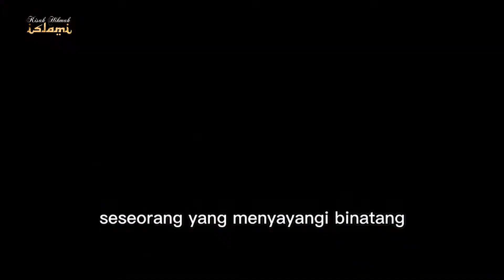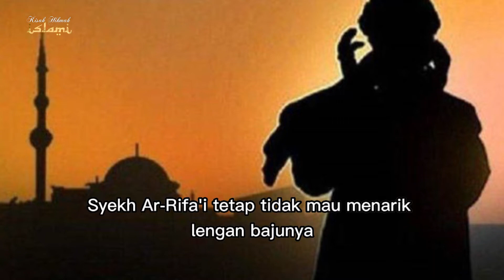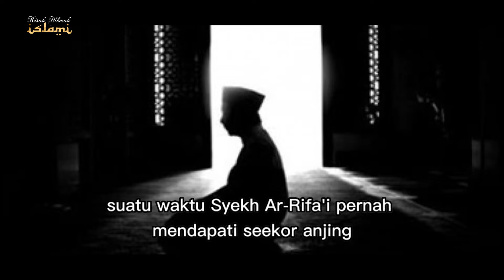Kisah Ulama Pecinta Binantang | Syekh ahmad Ar Rifa'i pendiri Thoriqoh Rifa'iyah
السلام عليكم ورحمة الله وبر كاته

لَقَدْ كَانَ فِى قَصَصِهِمْ عِبْرَةٌ لِّأُو۟لِى ٱلْأَلْبَٰبِۗ

Sungguh, pada kisah-kisah mereka itu terdapat pengajaran bagi orang yang mempunyai akal.
QS Yusuf. 111

Sanjung madah untuk pencipta alam semesta beserta petalanya
Mutiara Sahalawat dan salam semoga langgeng abadi terhadiahkan pada Rasul pilihan Azza Wajalla

Mungkin Bapak , Ibu, Saudara semuanya, sedikit kesulitan untuk mencari referensi  kisah-kisah hikmah yang penuh dengan ibrah, tamtsil dan uswah, kini kami hadirkan untuk anda semuanya kisah-kisah Hikmah, unik, menarik yang penuh dengan nasehat, kritik sosial, pesan moral yang punya INNER POWER (Tenaga Dalam) yang dahsyat untuk dijadikan sebuah prinsip dalam menjalani ubudiyah dan aktifitas kita sehari-hari, besar harapan kami semoga anda semuanya bisa merefleksikan sajian kisah-kisah dalam nilai positif, sembari berharap semoga kita semuanya diberi kesuksesan dalam semua urusan dunyan waukhran. Aamiin Ya Robbal Alamin

Terima kasih atas semua partisipasi dan dukungan anda  pada channel kami untuk berlangganan gratis cukup (SUBSCRIBE Channel: KISAH HIKMAH ISLAMI) dan jangan lupa LIKE dan COMENT kritik dan saran yang konstruktif untuk kualitas Channel ini.